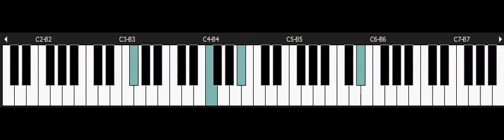Yoshi's Safari - NINTENDO Snes Piano - Ending